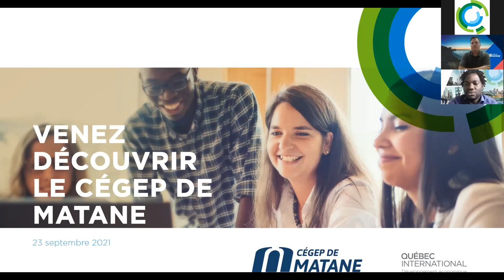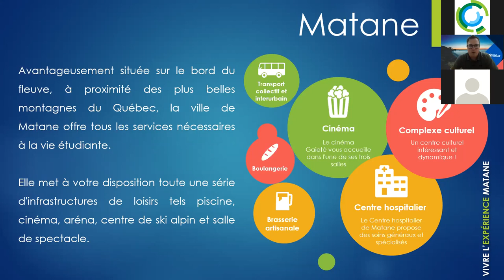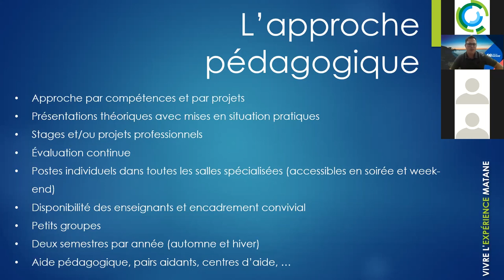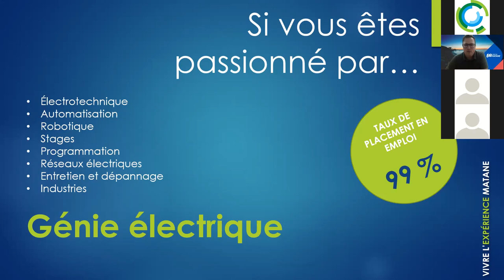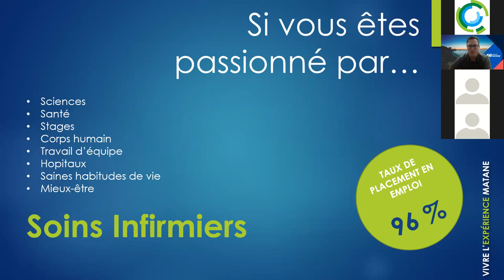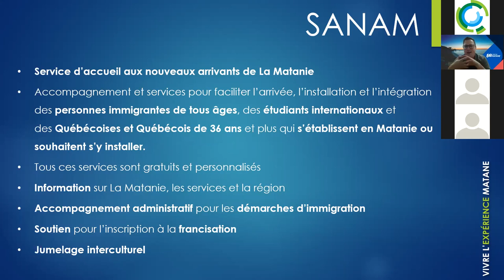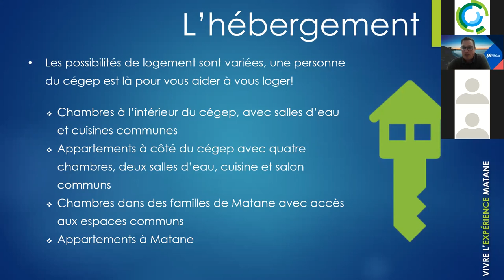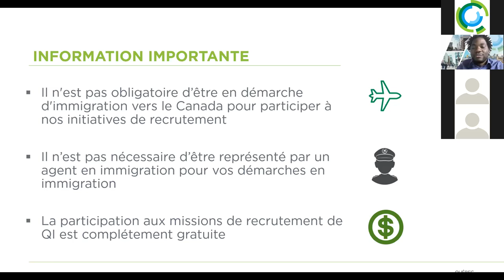Webinaire - Cégep de Matane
Découvrez le Cégep de Matane, établissement d'enseignement du Québec participant à nos Journées de recrutement d'étudiants de niveaux technique et professionnel dans le monde entier.